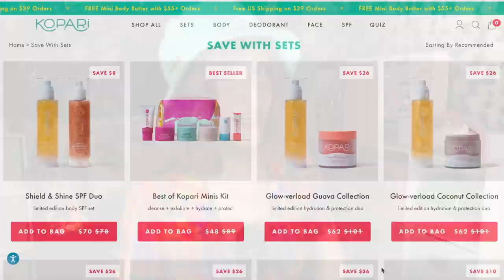Kopari's Best & Worst (re-review for 2023!)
Links to all my favorites are below!

00:00 - Intro

01:05 - Brand Info

05:45 - Body Care

14:48 - Facial Skincare

21:32 - Sunscreen
🔸Antioxidant Face Shield Mineral SPF 30 (currently in stock at Ulta)

25:33 - Outro

About Me:
Dry/Acne-Prone Skin